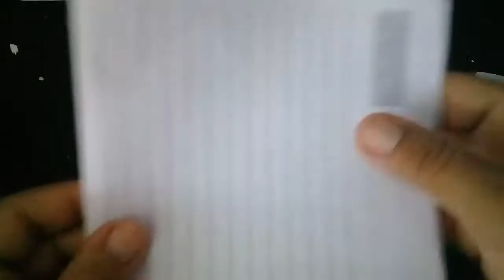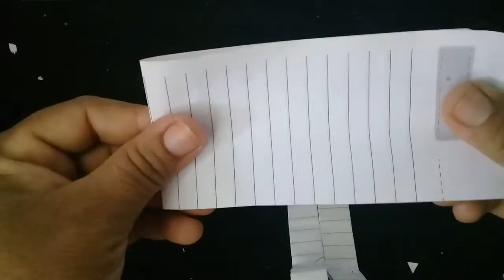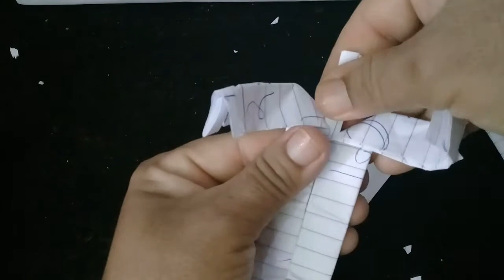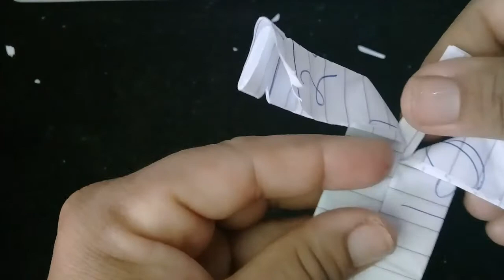como fazer boneco de papel modo simples e muito facil de fazer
como fazer boneco de papel modo simples e muito facil de fazer usando materiais basicos como :papel,cola,tezoura,e usando ao seu criterio para criar o personagem lapis,para desenhar e lapis de cores ou tintar para pintar e fita adesiva para revestir o boneco para dar resistencia ao seu boneco de papel valeu?!